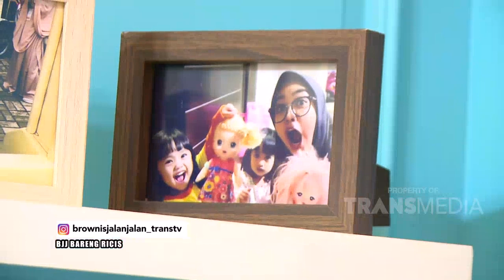Ricis Nyiapin Tempat Khusus buat Ponakan di Rumahnya | Best Moment Brownis Jalan Jalan (20/2/21)